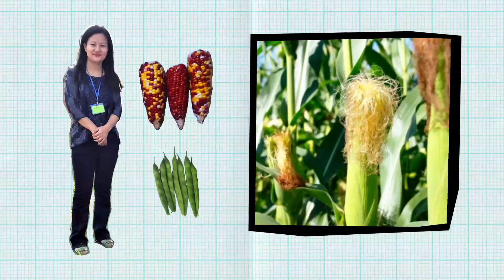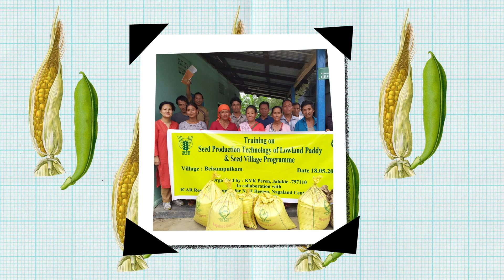What I Do - Dr. Patu K Zeliang, Agricultural Scientist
Meet Dr. Patu from the Indian Council of Agricultural Research's Krishi Vigyan Kendra in Nagaland. She is an Agricultural Scientist and Researcher and works closely with the farmers. In this video, she talks about what she does at work every day.